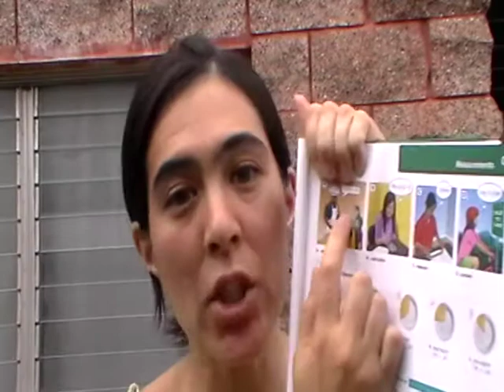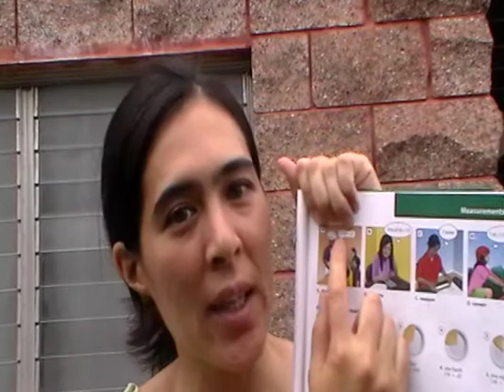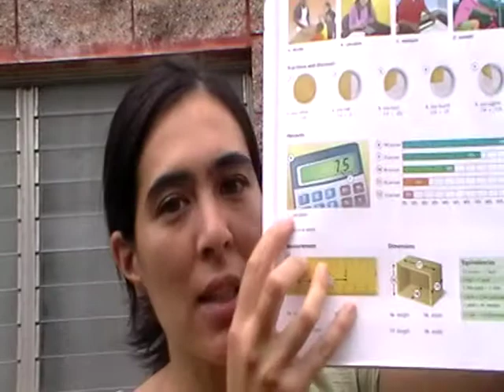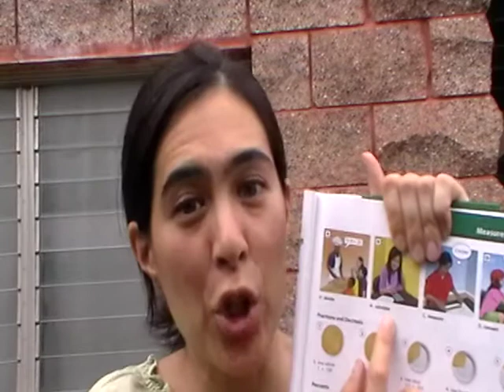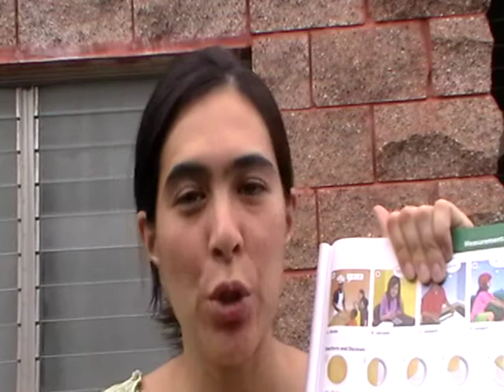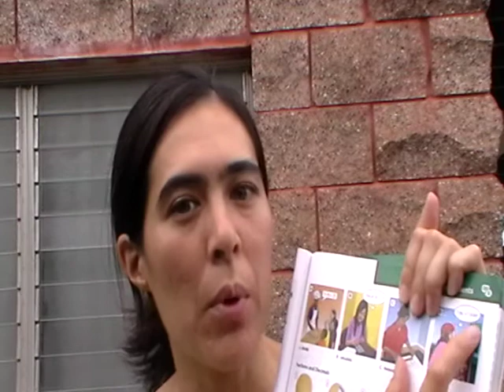Oxford Picture Dictionary 2nd Edition p. 17 Measurements (Part 1 of 3)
Hello Students!

Join your teacher Meylysa and learn about the verbs for measuring. Open your Oxford Picture Dictionary, 2nd Edition to page 17. Have fun!

Thank you for joining my class today!